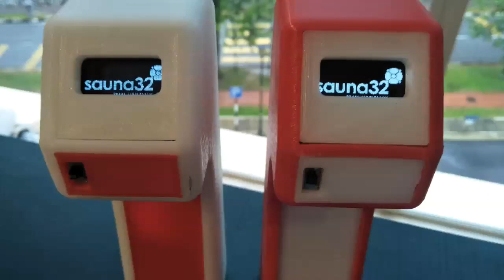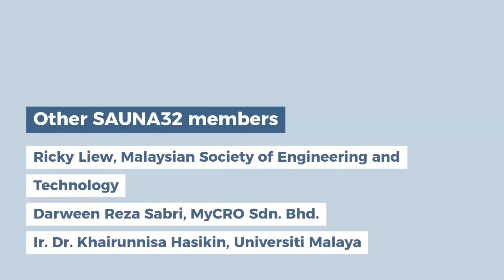SAUNA32 community-powered digital thermometer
This is the video of SAUNA32 to be used in our crowdfunding page at pitchin.my

We target to make 500 units of SAUNA32 and to donate them to needy communities around Malaysia.